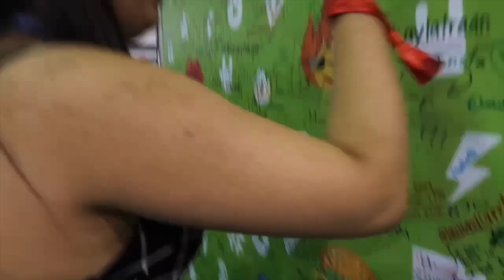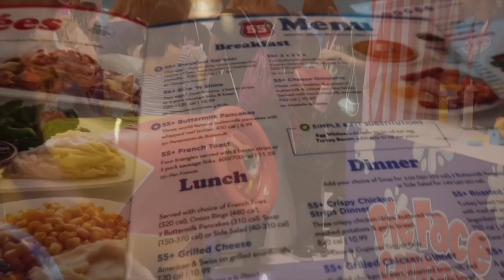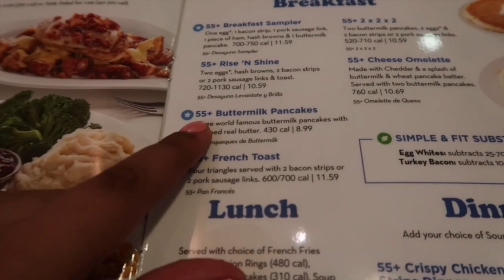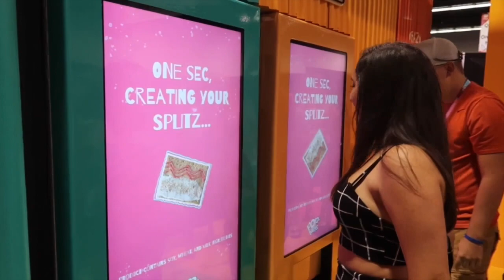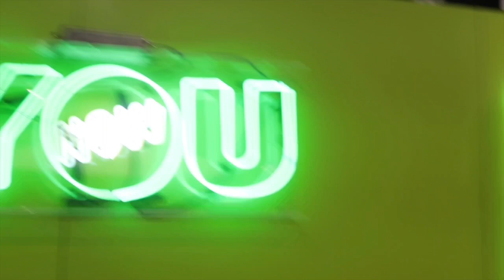Vidcon 2018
Every time I go to one of these conventions I meet more and more people and it makes me so happy. Until next time! :)

Amazon wishlist